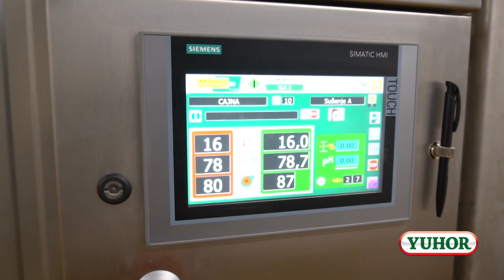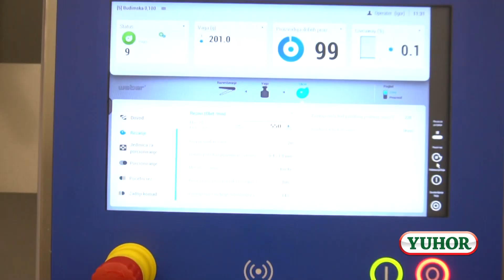Delta Holding - Yuhor - Novi pogon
NOVA INVESTICIJA U YUHORU

Udvostručeni kapaciteti za proizvodnju fermentisanih kobasic

Decembra 2019. godine, mesna industrija Yuhor proširila je svoj proizvodni pogon u Jagodini, čime je udvostručila kapacitete za proizvodnju fermentisanih kobasica.

Izgradnjom novog objekta i adaptacijom postojećeg, proizvodni pogon povećan je za 3.000 metara kvadratnih.  U novom pogonu instalirana je oprema vodećih nemačkih i engleskih proizvođača (K+G-Wetter, Vemag Anlagenbau, Multivac, Loma Systems), a instalirane su i nove komore za dimljenje i zrenje proizvoda, kao i linije za vakum i slajs pakovanja.

Tradicija Yuhora traje još od 1902. godine, a od 2004. deo je kompanije Delta Holding. Yuhor je razvio i sopstvenu maloprodajnu mrežu, pod imenom Yuhor Dućan, koju čine 52 objekta širom Srbije.